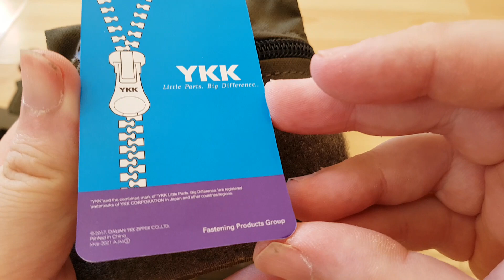Tactical Raiders V3 Velcro Pouch For Spiritus Systems MK3/MK4 Chest Rig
Tactical Raiders V3 Half Size Velcro Pouch For Spiritus Systems MK3/MK4/D3CRM Chest Rigs
Item Number: TR6801-RG
Materials: Cordura Nylon
YKK Zipper 8RCG
Colour: Ranger Green
Size: 10x10cm

0:00 Unboxing
2:50 Waterproof Test